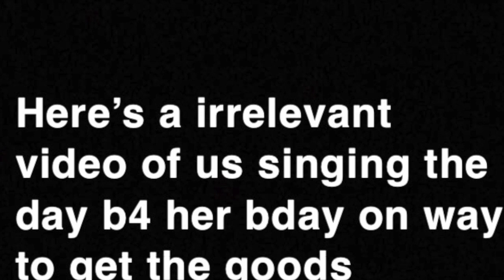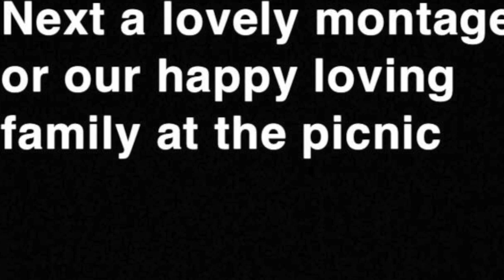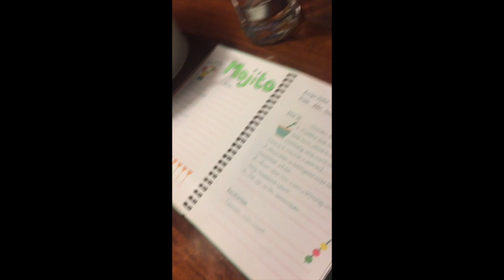SISTERS BDAY VLOG!! *Quarantine Edition*